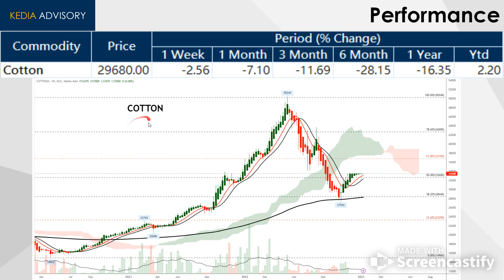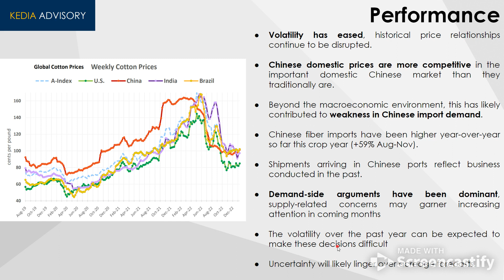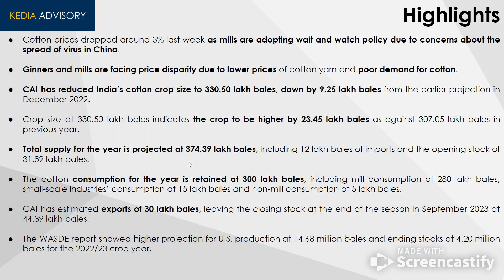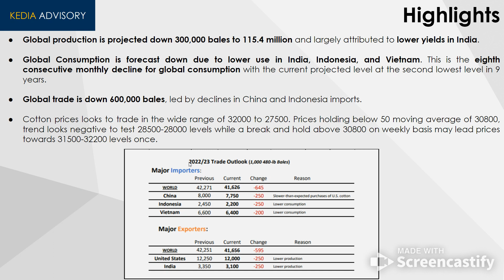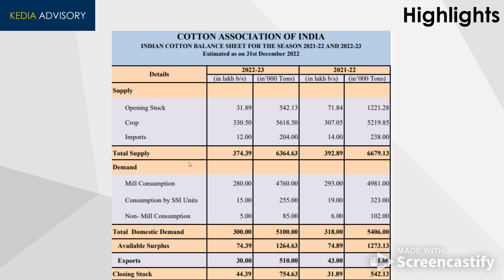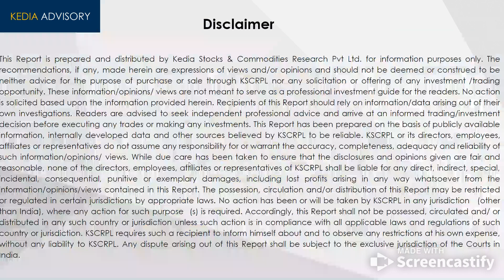Kedia Advisory Cotton Outlook as on Jan 16, 2023